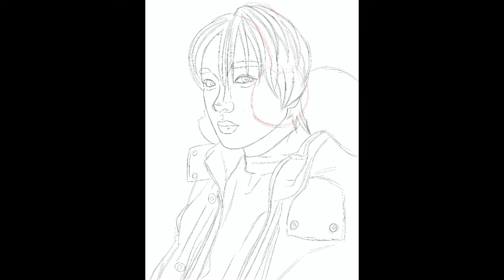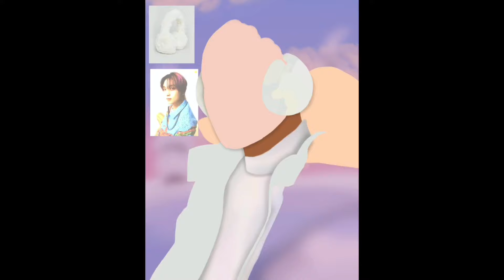SPEEDPAINT // NCT HAECHAN // WINTER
Looking forward for NCT Dream’s new holiday album!!

Group: NCT
Member: Lee Haechan
App: Procreate
Time in total: 00:05:31:23
Concept: Winter
Music: NCT U’s Coming Home, NCT 127’s Angel, NCT U’s From Home